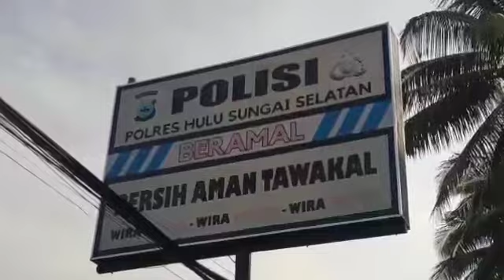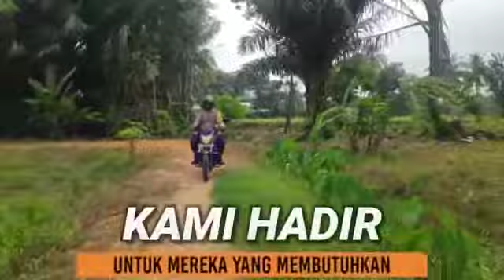BAKTI SOSIAL POLDA KALSEL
Polres Hulu Sungai selatan, Polda Kalimantan Selatan melaksanakan kegiatan bakti sosial Polri Peduli Covid-19 dengan menberikan bantuan berupa sembako kepada. Sebelum menyalurkan bantuan kepada penerima manfaat, terlebih dahulu dilaksanakan apel pelepasan sekaligus pengarahan yang dipimpin oleh Kapolres Hulu Sungai Selatan, AKBP Dedy Eka Jaya H, S.I.K., M.H.